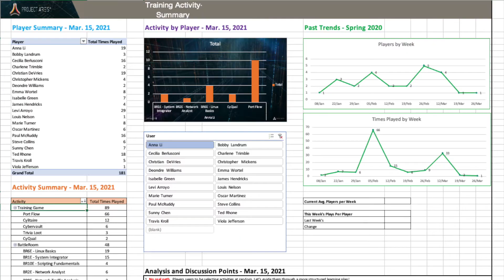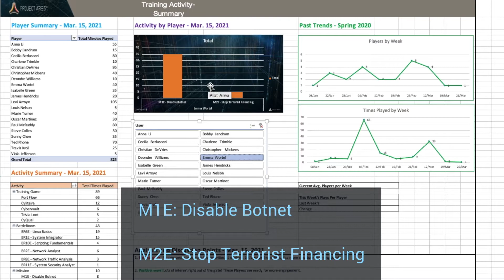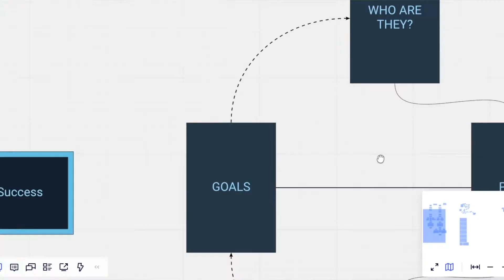Your Personal Cybersecurity Gym: PROJECT ARES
Teach and train in cyber security with Project Ares, a platform of hands-on cyber security labs with immersive scenarios that build skills for aspiring and seasoned frontline defenders.
Because Project Ares is a one-of-a-kind platform, the tools available within it can be confusing at first glance. Luckily, Project Ares is a lot like a weight training gym... watch to learn why and how to use it to meet your training and teaching objectives.